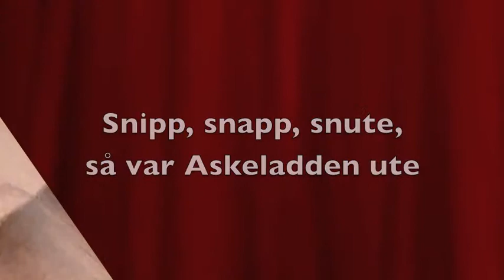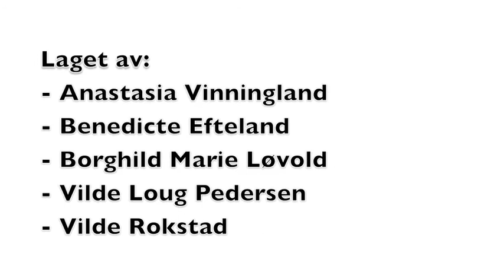Askeladden norsk prosjekt